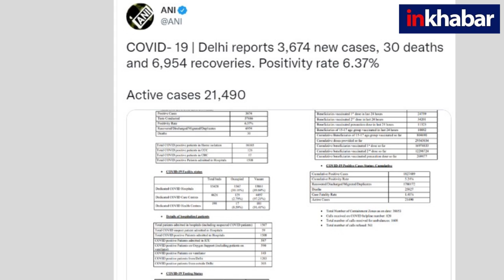Corona in delhi: दिल्ली में दम तोड़ रहा कोरोना, लेकिन परेशान कर रही मौतें